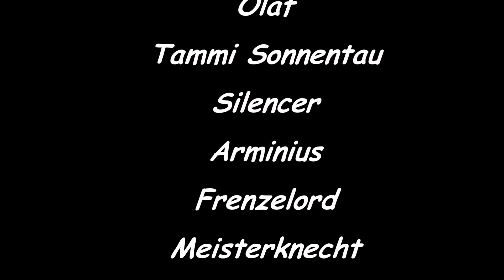ARK Survival Evolved Untergrund Story | #025 Ab nach Oben !! | S1 Ende | Gameplay German Let's Play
ARK Survival Evolved Untergrund Story | #025 Ab nach Oben !! | S1 Ende
Jetzt geht es nach oben und dann gleich vorbereiten auf die nächsten Abenteuer.
Spannende Story und viel Aktion erwartet euch.